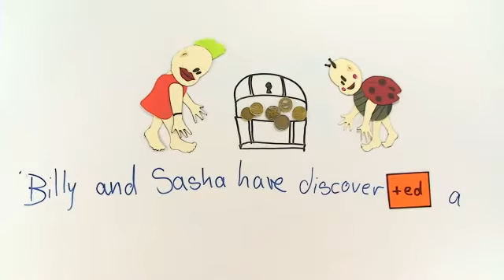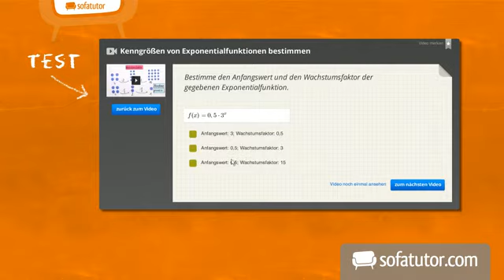Die vollendete Vergangenheit - Present Perfect | Englisch | Grammatik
In diesem Lernvideo erfährst du etwas über das Present Perfect. Ich zeige dir, wie man es bildet und wann es verwendet wird. Bevor du anfängst, solltest du aber bereits etwas über das Präsens wissen und wie man ein Past Participle bildet. Als kleine Erinnerung, das Past Participle ist die dritte Form eines regelmäßigen Verbs. Man bildet sie, indem man einfach ein „-ed" an das Ende der Grundform anhängt. Das und noch mehr, erfährst du gleich in meinem Video. Viel Spaß!

Dieses Video zum Thema Verben - Zeitformen gehört zu: Englisch | Grammatik | Verben - Zeitformen